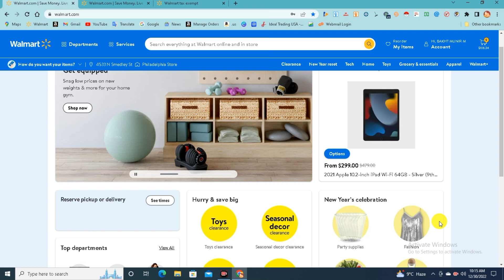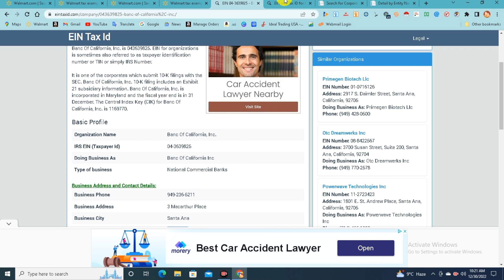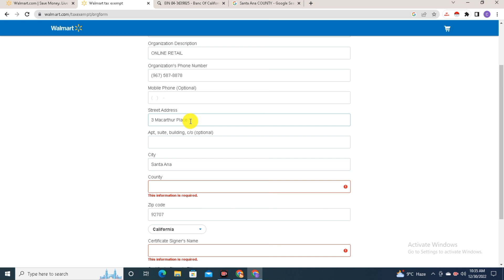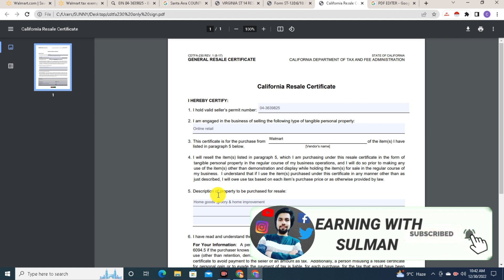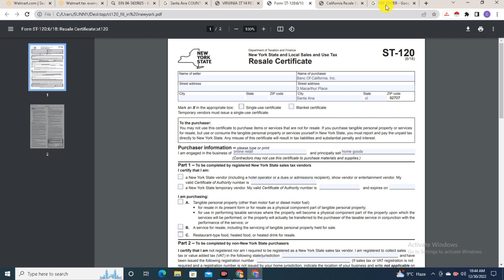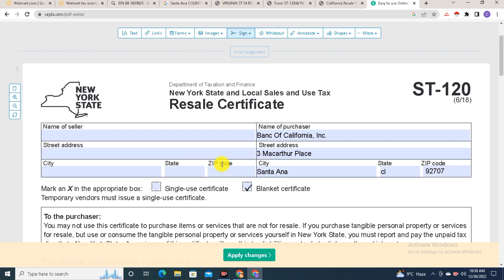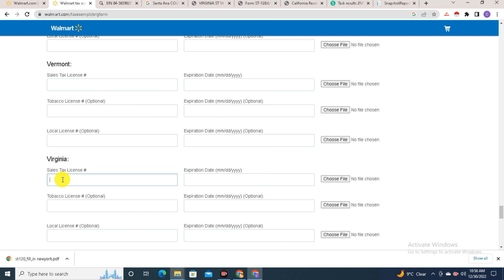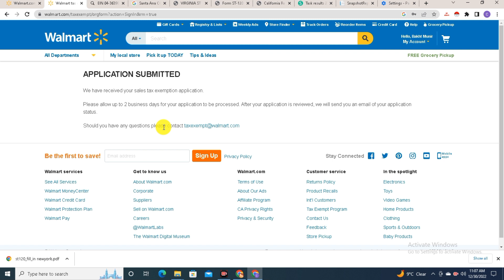How to Get Walmart Tax Exemption | Online Walmart Tax Exemption Tax Exempt at Walmart | Step By STEP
LLC CREACTION SERVISE AVAILABLE
Keepa & Other Tools Available
ONLY WHATSAAP

How to Get Walmart Tax Exemption
Online Walmart Tax Exemption Tax Exempt at Walmart
FORM :